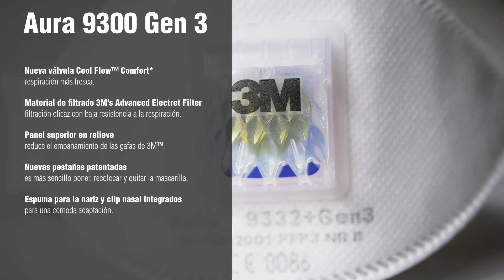3M y RS presentan las novedades de la nueva Mascarilla Aura 9300+ Gen3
En este vídeo conocerá de la mano de los ingenieros de aplicación de 3M y RS las características de la nueva mascarilla Aura 9300+ Gen3 de 3M